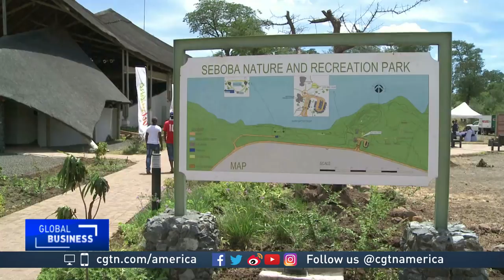Botswana's President Mokgweetsi Masisi on the impact of rising trade protectionism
CGTN's Sean Callebs caught up with Botswana's President Mokgweetsi Masisi and asked him about the impact of trade protectionism so far, as well as other key issues for his government.